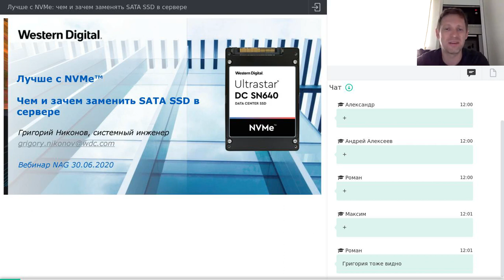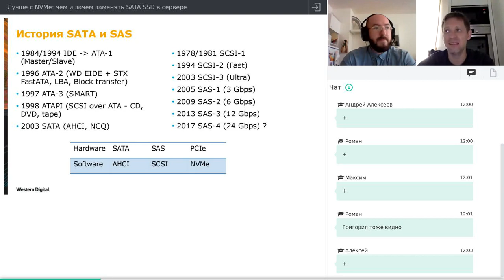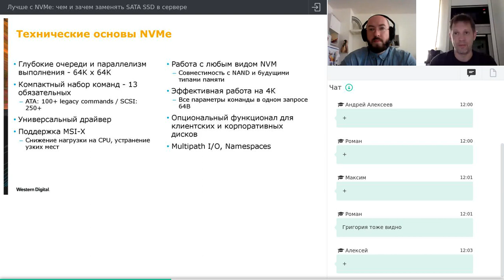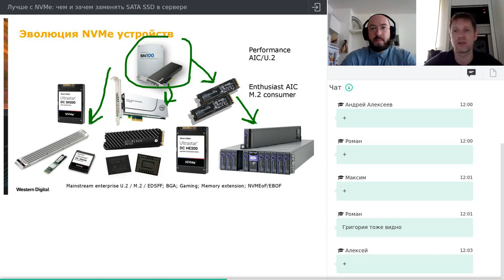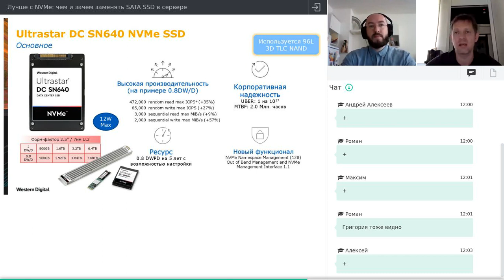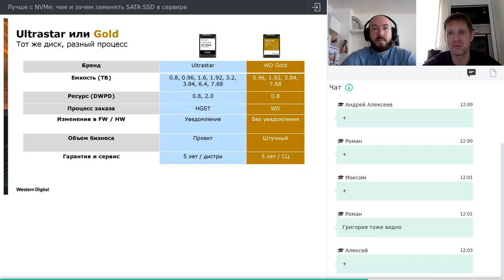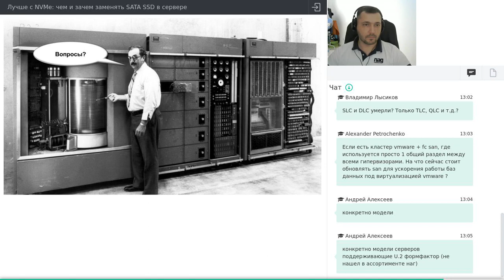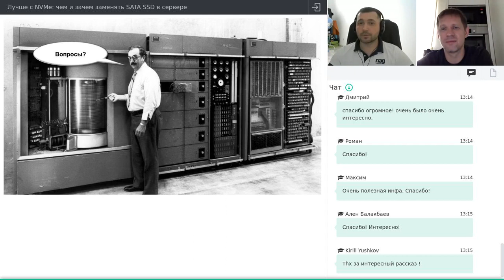Лучше с NVMe: чем и зачем заменять SATA SSD в сервере (вебинар от 30.06.2020)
Вебинар, проведенный компанией НАГ, будет интересен корпоративным клиентам и партнерам, техническому персоналу, инженерам ЦОД.

Тезисы:
-Тенденции рынка SSD.
-Способы эффективного использования накопителей NVMe.
-Линейка корпоративных продуктов Western Digital Ultrastar.

Спикеры: Григорий Никонов - системный инженер Western Digital, Михаил Бердышев.